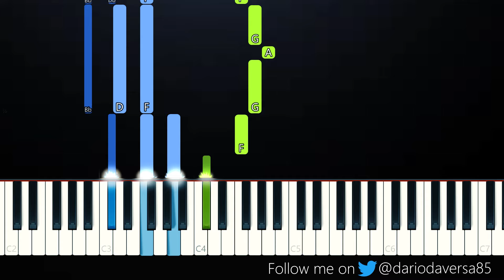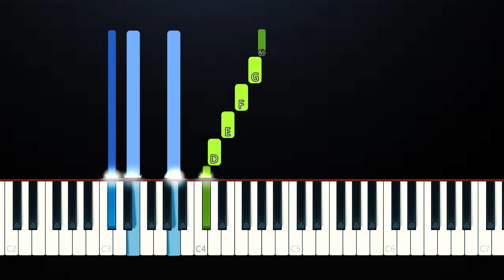Mild High Club - Homage (Piano Tutorial)